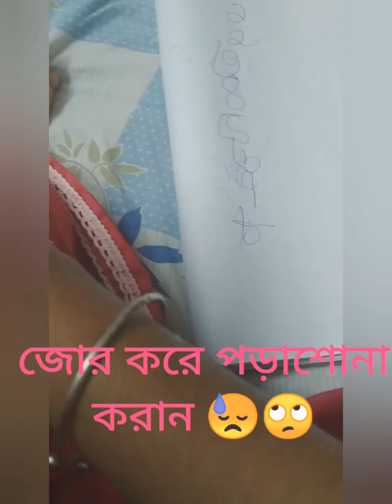দিদি আর ভাই এর খুনসুঁটি,দুষ্টুমি,আর অনেক আদর।💖🥰